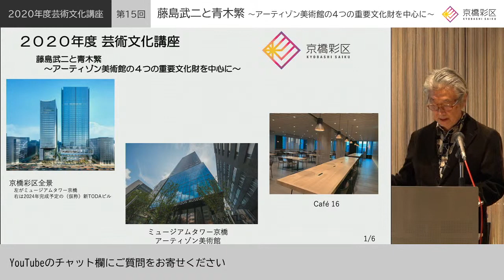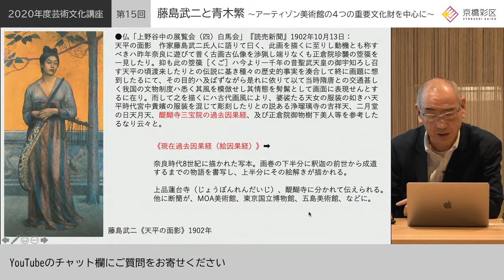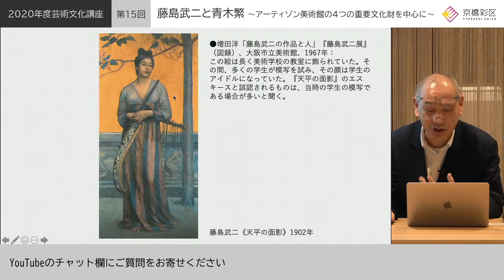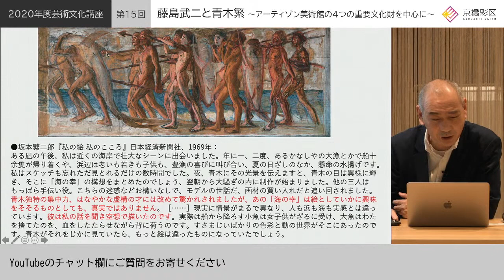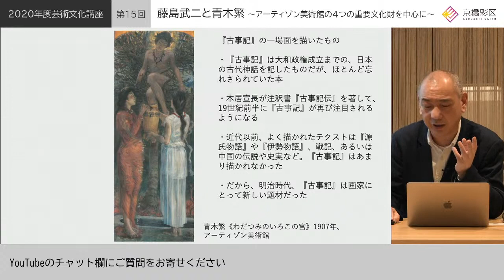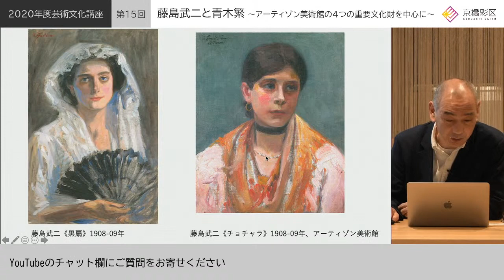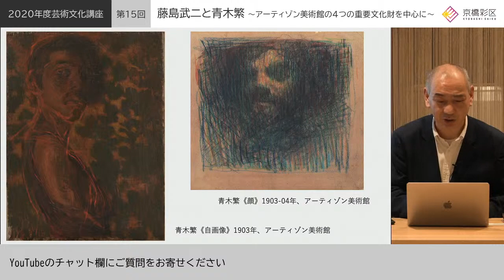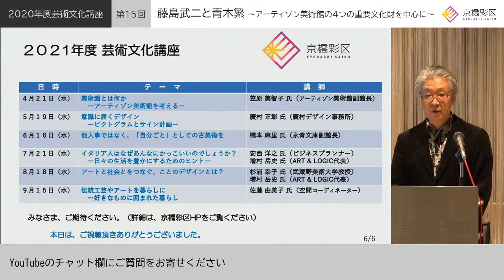2021年 3月（第15回）芸術文化講座「貝塚健｜藤島武二と青木繁 ～アーティゾン美術館の4つの重要文化財を中心に～」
明治以降の日本の近代美術を語るとき、藤島武二（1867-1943）と青木繁（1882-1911）を無視することはできないでしょう。二人ともに2作品ずつが重要文化財に指定されていることに、そうした評価が端的に表れています。その4作品ともに、実はアーティゾン美術館が所蔵しています。 二人は15歳違いで、東京美術学校（現・東京藝術大学美術学部）で師弟の関係にありました。性格や行動、活躍期間の長さもまったく異なるのですが、この二人こそが、明治30年代後半のいわゆる「明治浪漫主義」をもっとも鮮やかに体現した画家だと見なされています。 アーティゾン美術館の前身であるブリヂストン美術館の創設者・石橋正二郎（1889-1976）の美術品収集の出発点を辿ってみても、この二人はたいへん重要な存在でした。

‹ 講　師 ›

公益財団法人石橋財団アーティゾン美術館 教育普及部長  貝塚 健　氏

1989年、ブリヂストン美術館（現アーティゾン美術館）学芸員。学芸課長、学芸部長を経て2018 年から教育普及部長。専門は日本近代美術史、美術館教育、博物館学。 企画担当した主な展覧会に、白馬会展（1996）、藤島武二展（2002）、坂本繁二郎展（2006）、岡鹿之助展（2008）、安井曾太郎の肖像画（2009）、青木繁展（2011）、描かれたチャイナドレス（2014）など。

ーーーー

主催：一般社団法人京橋彩区エリアマネジメント

【ご注意】

・講座実施中の講師へのご質問はコメント欄にお願いいたします。

・講座終了後、配信内容を編集しアーカイブとして掲載する予定ですので、ご了承の程宜しくお願い申し上げます。